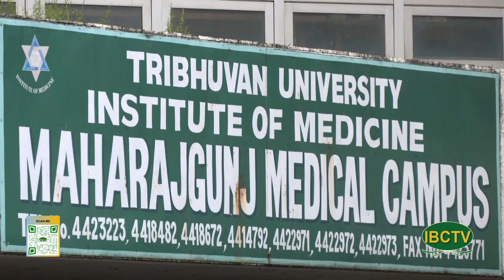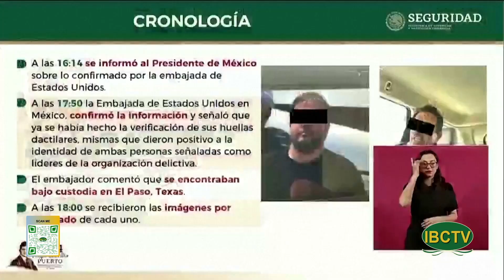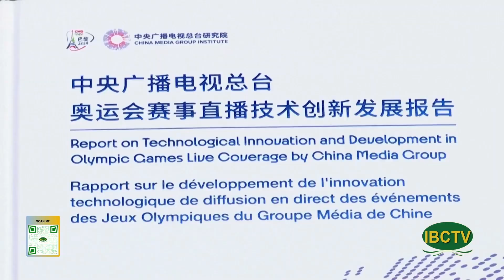News Sang Thu Hai 07 29 2024 P2